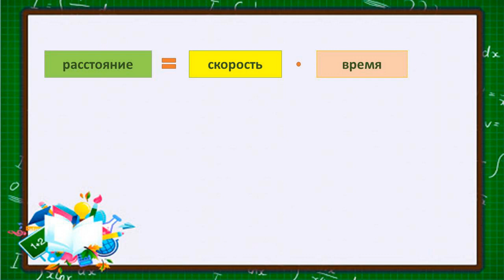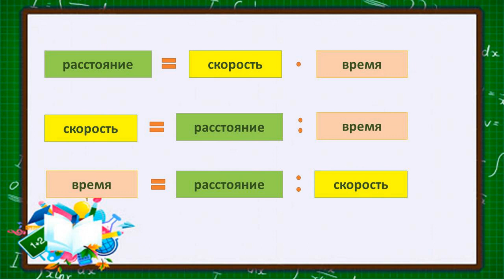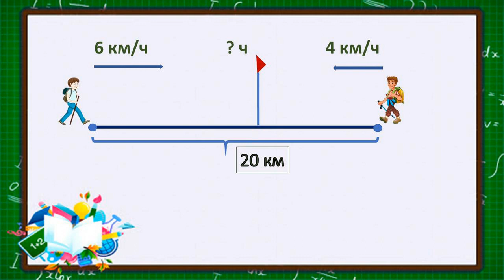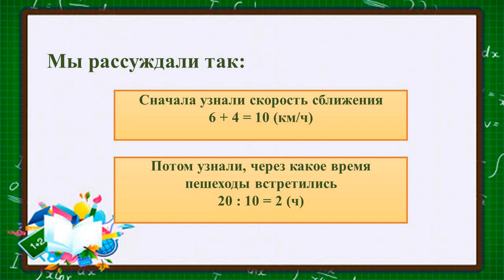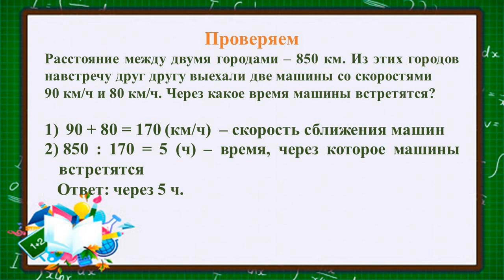Тема 21. Задачи на встречное движение на нахождение времени